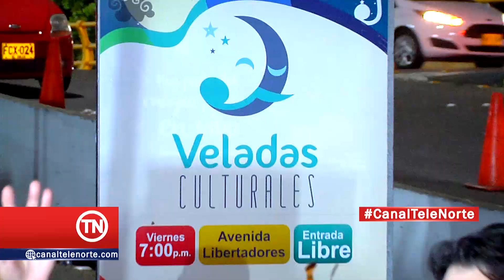Gran Velada Final 2019 De Aguas Kpital Cúcuta En El Malecón.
La Empresa Aguas Kpital Cucuta ofreció una gran velada de finde año con orquestas de lujo, concursos y mucha alegría en la redoma del malecón junto al puente de guadua donde las familias cucuteñas compartieron y disfrutaron de una noche espectacular con muchas sorpresas y premios especiales.